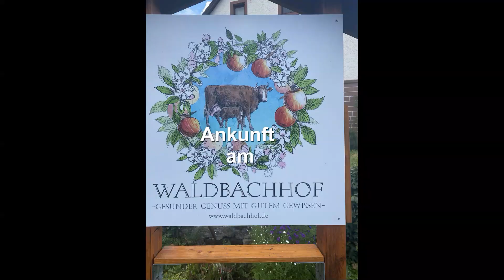Wochenende auf dem Waldbachhof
Unser erstes Wochenende mit Staybetter.farm führte uns zum Waldbachhof. Dort wurden wir sehr herzlich empfangen und bekamen tolle Einblicke in die Landwirtschaft.
Unser Wohnmobil ist ein Etrusco A 7300 DB